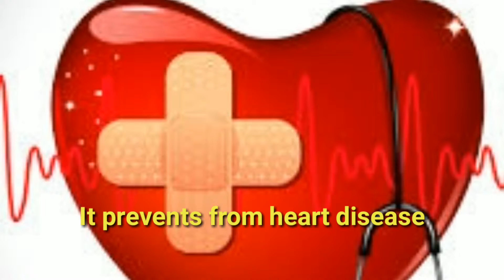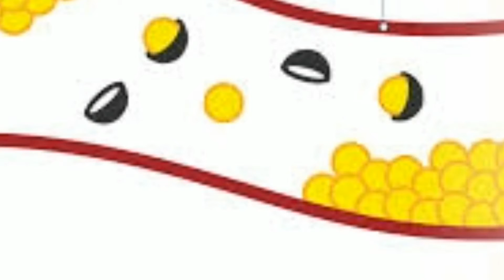Health benefit of eating carrots. गाजर खाने के फायदे।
1. Improve Vision.
2. It support Healthy and glowing skin.
3. It prevents from stroke.
4. It prevent from heart disease.
5. It includes very high vitamin E.
6. Good for hair.
7. It reduce blood clots.
8. It improves breast milk.

For more details send mail to